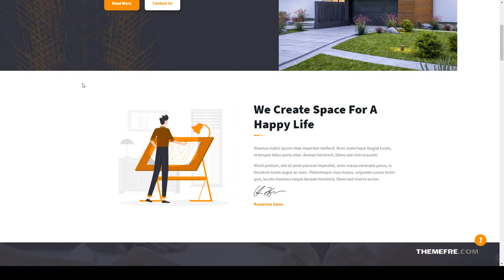Kasuua Architect and Design WordPress Theme creative furniture Easy Create Website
Framework Underscores

 Columns 4+

 Layout Responsive

 Tags architect, architecture, building, constractor, construction, creative, decor, estate, furniture, house, house design, industry, interior, interior design, property